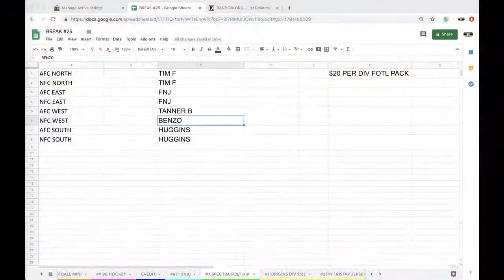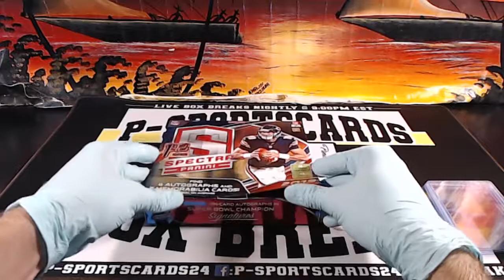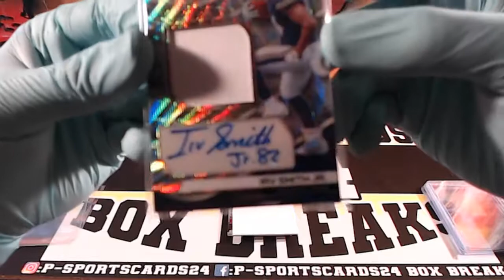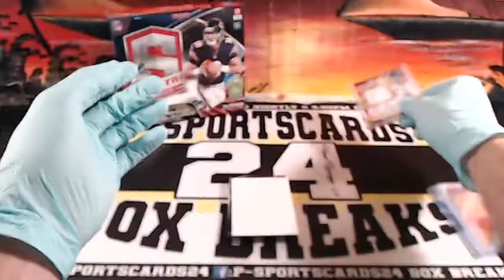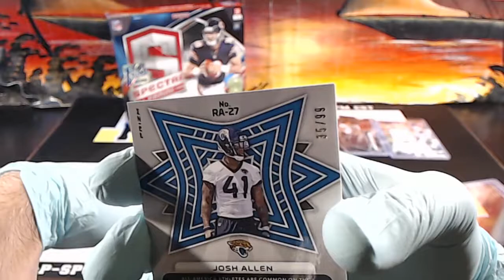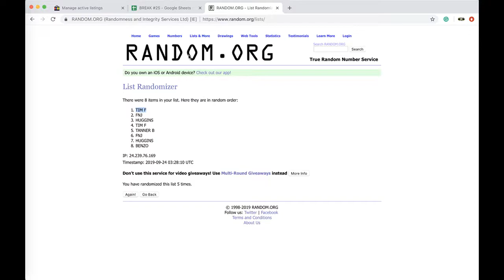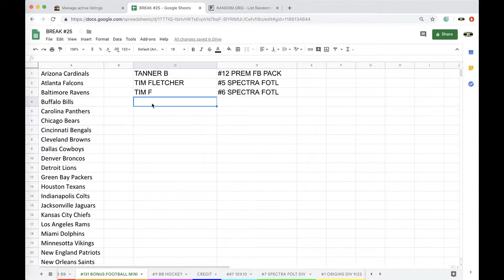BREAK #7 - 2019 PANINI SPECTRA NFL FOOTBALL FIRST OFF THE LINE (FOTL) LIVE BOX BREAK